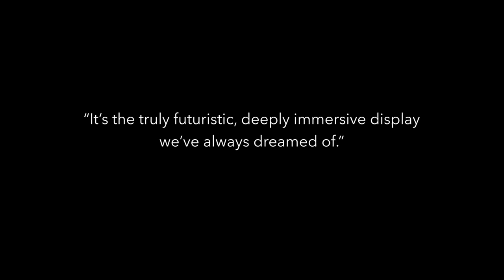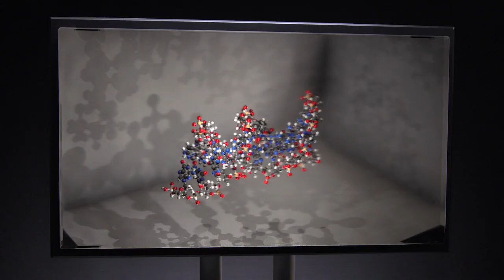Looking Glass 8K Immersive Display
The world’s largest, highest-resolution holographic display is available now

Looking Glass Factory, the NY developer of holographic display hardware and software, has unveiled and made available for pre-order the Looking Glass 8K Immersive Display, the largest holographic display on the market. Measuring 32" with holographic depth seen in feet rather than inches, the new Looking Glass 8K is unlike anything you have ever seen before.

Organizations interested in pricing for the Looking Glass 8K should head over to look.glass/8K for quotations and to arrange for a private viewing.

This breakthrough system, powered by Looking Glass Factory's proprietary 45-element light field technology, is a true holographic window into another world that can be experienced by groups of up to a dozen people. The Looking Glass 8K delivers an unparalleled 33.2 million pixels with over a billion-count color gamut at 60 Hz, making it not only the largest holographic display in the market today but also the highest fidelity. The Looking Glass 8K operates on optical principles and a software platform that doesn't require any head-tracking or VR or AR headsets, making it ideal for companies that want to collaboratively view or interact with 3D images in the areas of retail, mapping/GIS, medical imaging, and entertainment.

The Looking Glass 8K's hardware and software have been developed by a team of industry-leading optics experts, electrical engineers, and software developers in Brooklyn-based company Looking Glass Factory, the market leaders in holographic light field displays. Having sold thousands of Looking Glass developer kits over the past year, the company created the Looking Glass 8K to meet the needs of enterprises who were looking for a deeply visceral, genuinely three-dimensional collaborative experience.

Industry Testimonials

Greg Castle, the first investor in Oculus and Managing Partner at Anorak Ventures, said about the Looking Glass 8K: "[the] most mind-blowing thing I've seen since I first tried the Oculus prototype."

Medical Imaging:

The Looking Glass 8K is becoming a critical tool for partners in the medical imaging field, like Dr. Yuh Z. Lee, Associate Professor of Radiology at the University of North Carolina Chapel Hill. "Understanding anatomic structures in three dimensions is critical for multiple aspects of high-quality patient care, including teaching trainees, educating patients, and procedure planning," says Dr. Lee. "The Looking Glass enables us to see and discuss anatomy in three dimensions collaboratively, without the need for cumbersome goggles or glasses." Doctors, patients, researchers, and medical students regularly comb through extremely complex 3D data using a flat computer screen that can't fully represent three-dimensional data sets, leading to critical errors in understanding. The Looking Glass 8K changes that.

"GE Healthcare's customers, both hospitals and the patients they care for, daily ask the question 'what does that x-ray/CT/MRI/ultrasound tell us?'" said GM of Additive Manufacturing at GE Healthcare, R. Scott Rader. "Presenting anatomy and disease pathology in 3D on 2D screens happens every day, but being able to share 3D lightfield imagery with a Looking Glass to a clinical care team, residents/fellows, patients, and other allied health care workers is one exciting potential solution to translating seeing to knowing, fast."

Mapping:

Likewise, for decades topographical datasets have been trapped to the confines of a two-dimensional screen or stereoscopic head-mounted displays for one person. This is all changing now with the Looking Glass 8K. "What could be cooler than a live 3D model of your construction project, displayed on a table in your HQ, showing progress in real time?" asks Chris Anderson, CEO of drone company 3D Robotics. "It's like the magic globe from Wizard of Oz but real, thanks to drones, crane-cams, and [the] Looking Glass." Abhishek Tripathi, Head of 3D Terrain at mapping platform Mapbox was quick to conclude that "3D maps on the Looking Glass [8K] display are immediately more engaging, immersive and collaborative. Quite simply it blew my mind."

Entertainment:

Early entertainment customers of the Looking Glass include Intel® Studios, who are already starting to use Looking Glass displays to showcase high-quality volumetric captures to audiences around the world. Dave Smiddy, Head of Product at Intel® Studios says of the Looking Glass, "Looking Glass makes volumetric video content social and accessible. With the Looking Glass SDK we quickly bring volumetric video and immersive experiences to life." In recent exhibitions, Looking Glasses were used to display Runnin', the world's first cross-platform interactive holographic music video starring Reggie Watts.

Pricing & Availability of the Looking Glass 8K:

Learn more about the Looking Glass 8K Immersive Display and arrange to see one for yourself